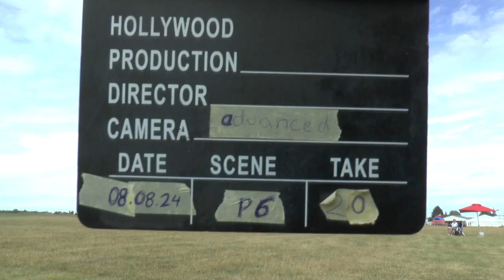WAGAC2024 P6 20 Christian Syfrig 4thUnk